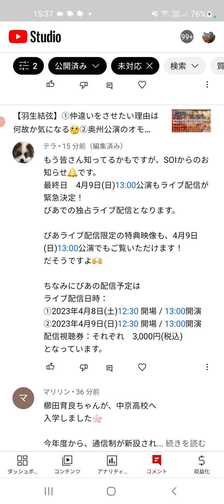【速報】SOIの生配信に関する速報も入りました♪